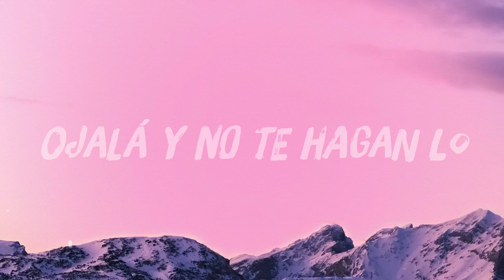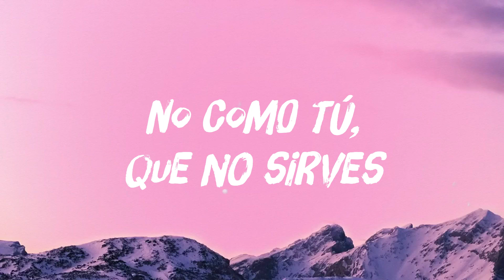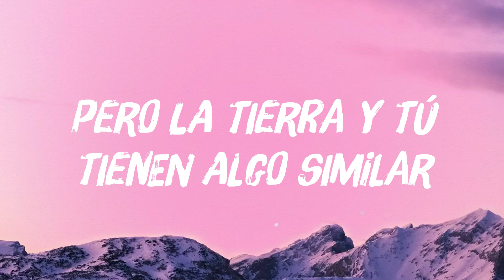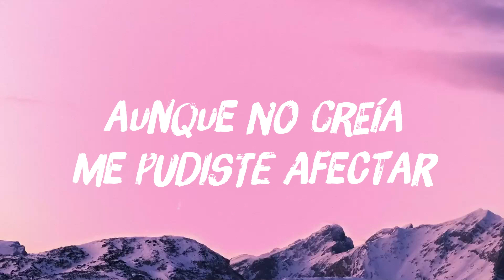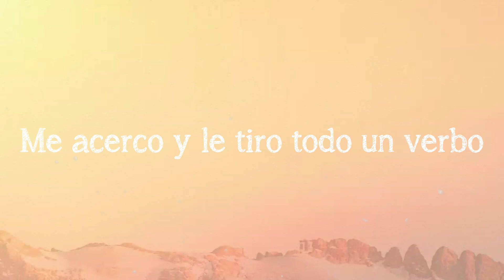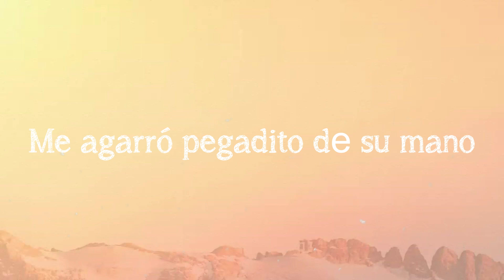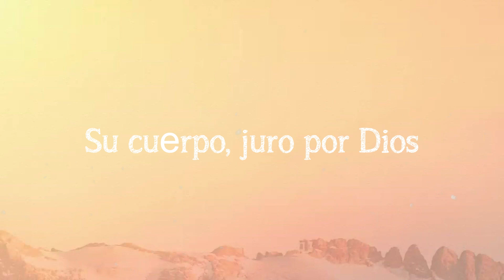Parce - Maluma, Lenny Tavárez, Justin Quiles (Lyrics)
Parce - Maluma, Lenny Tavárez, Justin Quiles (Lyrics)  del  Rudeboyz
  Ily Wonder
  No lo quise aceptar, no, no, no
  Pero la tierra y tú tienen algo similar
  Me pusiste por el suelo
  Aunque no creía me pudiste afectar
  No pusiste en agua todas las rosas que te di
  Se secaron, parecen a ti
  Mi cielo azul lo pusiste gris
  Ojalá y no te hagan lo
  Que tú me hiciste a mí
  Gózala
  Que la vida es una, mami, gózala
  Mira que este mundo da mil vueltas
  Ojalá y no llegues
  A mi puerta porque no te abriré
  Pero, bebecita, gózala
  Pero, bebecita
  Parce, me dejaste solo
  Y ahora estoy que me enamoro
  De las nalguitas de esa chimbita
  Cara de ángel, pero maldita
  Todo fue tu culpa
  Me saliste hija 'e puta
  Me saliste media actriz
  No sabía que eras astuta, pues
  No sabía que eras astuta
  Gózala
  Ojalá y no vuelvas a mi
  Puerta porque no te abriré
  Pero, bebecita, gózala
  Pero, bebecita, gózala
  Porque yo me voy a gozar
  Mejores gatas
  Que tú yo me voy a chingar
  Una que me quiera y que me sea leal
  No como tú, que no sirves
  Te supiste virar
  Te solté en banda
  Y ahora mi vida es una parranda
  Tú eres dos colores como un panda
  Ahora que venga, venga un bongazo
  Ya no es por amor
  Que el pecho coge los cantazos
  Gózala
  Ojalá y no llegues a mi
  Pero, bebecita, gózala
  Ya no habrá más Crystal
  En la suite presidencial, no
  Nadie que te incline frente al mar
  Y yo te ponía a gritar
  Como náufrago perdido en el mar
  Esos momentos ya no vuelven a pasar
  Todo fue tu culpa, me saliste hijueputa
  No lo quise aceptar
  No, no, no, no, no
  Me pusiste por el suelo, uoh
  Gózala
  Pero, bebecita, gózala
  Pero, bebecita, gózala
  Jajaja
  Mamacita, gózala
  Papi Juancho, muah
  J Quiles
  Dímelo, Lenny, yah
  Lenny Tavárez, baby
  Maluma, be-bebé, ba-ba-baby
  Ja
  Una cosita, ay, mi amor
  Gózate la vida,
  Que me importa un culo, ¡wuh
  Maluma, ba-ba-baby
  Rudeboyz
  Rudeboyz
  Rudeboyz
  Ily Wonder